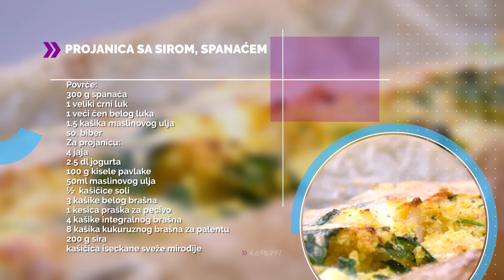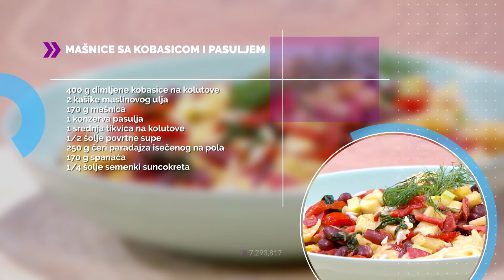GASTRO MAESTRO | Bane Vidaković | Mašnice sa kobasicom i pasuljem | Projanica sa spanaćem i lukom